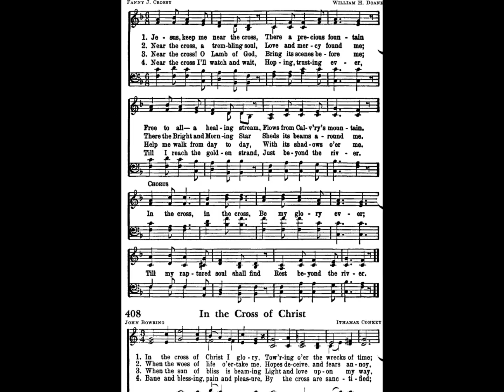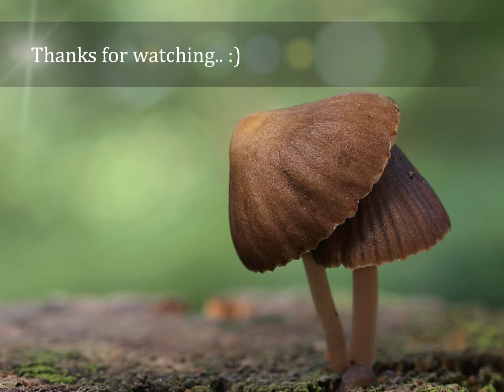"Near the Cross" (Piano) - Kaizer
Another from Hymnal "Near the Cross"..
Piano played by me.. :)